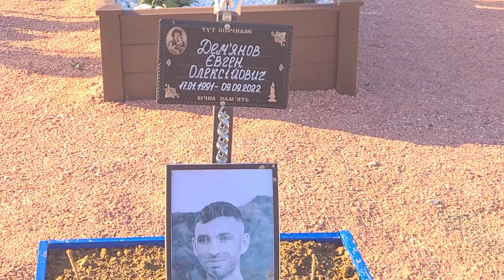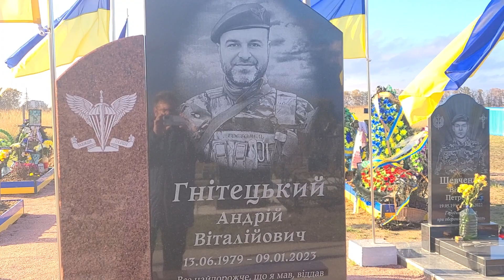Gräber von Irpin bei Kiew. Noch ist Zeit unseren Herrn Jesus Christus zu vertrauen!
[13]Ihr werdet mich suchen und finden. Denn so ihr mich von ganzem Herzen suchen werdet,
[14]so will ich mich von euch finden lassen, spricht der HERR, und will euer Gefängnis wenden und euch sammeln aus allen Völkern und von allen Orten, dahin ich euch verstoßen habe, spricht der HERR, und will euch wiederum an diesen Ort bringen, von dem ich euch habe lassen wegführen.